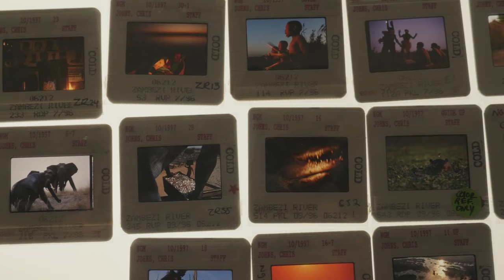The Wonder and the Worry - Official Trailer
The Wonder and the Worry is a feature documentary about Oregon State University  alum and National Geographic editor Chris Johns, and his daughter, photojournalist Louise Johns. Their careers spanned a period of media disruption, yet they remain dedicated to telling meaningful stories in unforgettable ways about the fate of the planet.